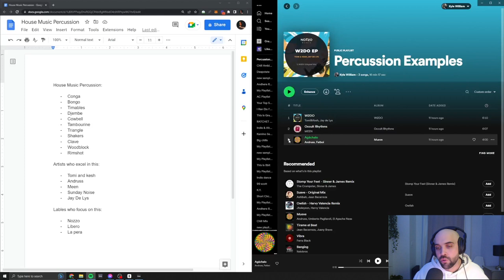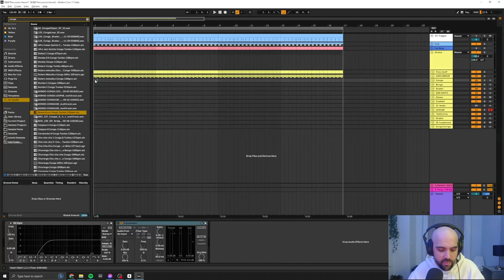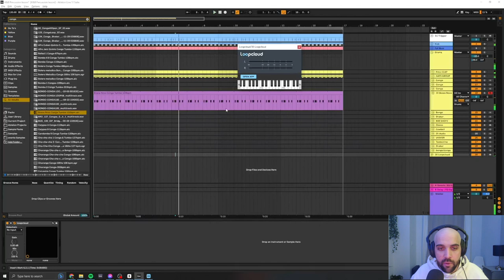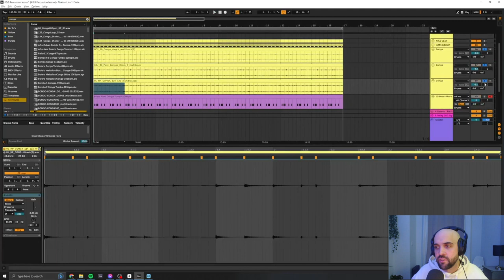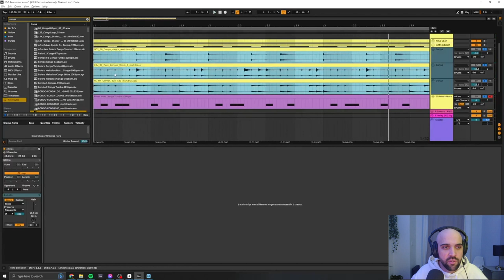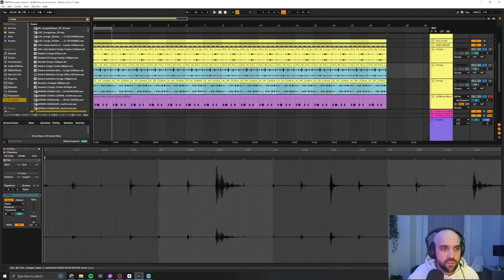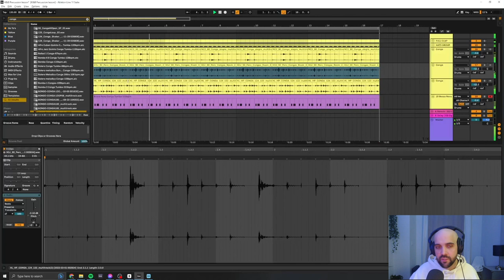Minimal House Percussion - Ky William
Coach Ky William breaks down how to build percussion grooves in your track.

Kick & Bass is an online community for Tech House & House producers who wants to become better at producing. We give you new tutorials every week, music feedback and tons of other cool features.